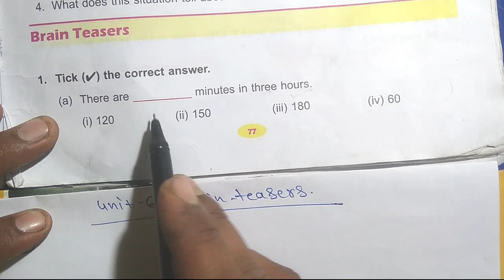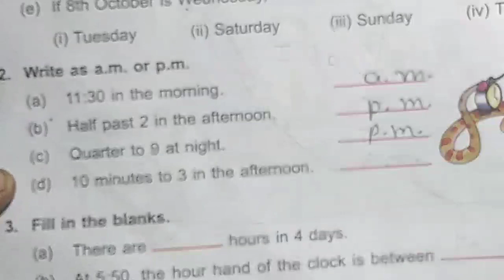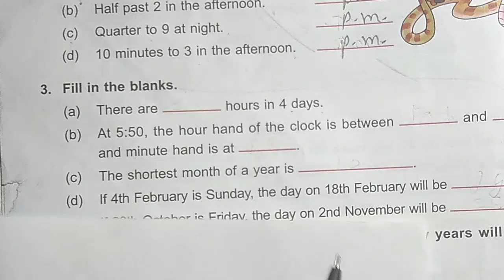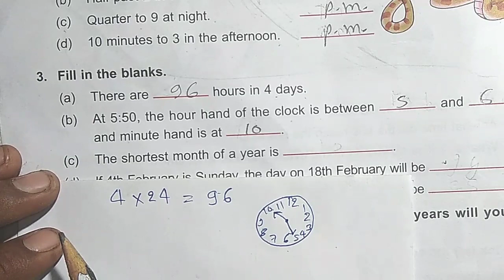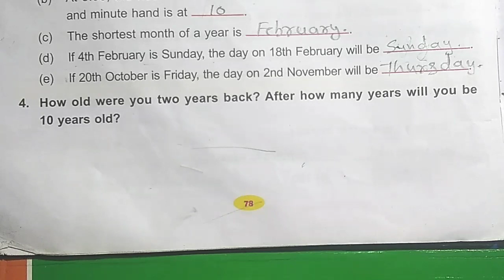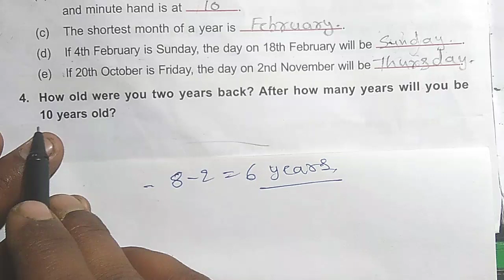Dav Public School Class 3 Math Unit 6 Brain Teasers || Day Date And Time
Dav Public school class 3  Brain teasers  unit 6 @madhubanclasses
dav math
day and time
how many minutes
how many hours